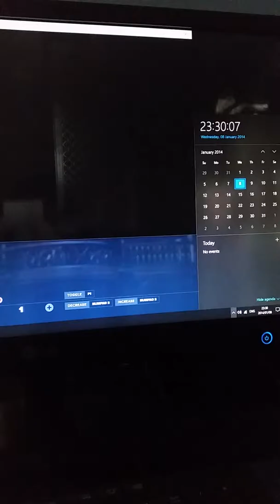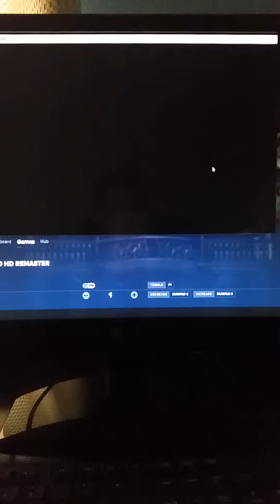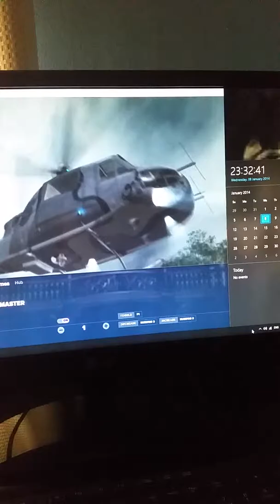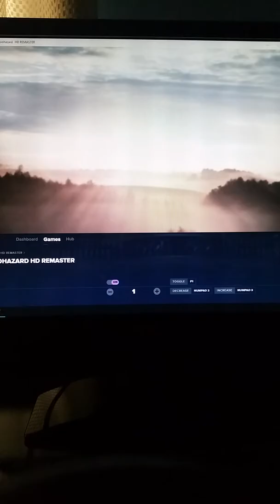Capcom Resident Evil Remastered Ending PS4 2014 HD PC WemodCheatsCode Tyrant Boss Fight Battle